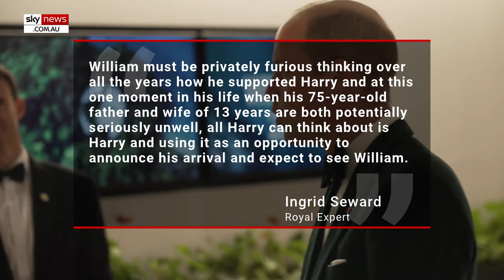Prince William sees Prince Harry's UK visit as a 'PR opportunity'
Prince William sees his brother Prince Harry's recent visit to the United Kingdom as a "PR opportunity", a royal expert claims.

Royal expert and author Ingrid Seward has said William would be “upset” about the move by Harry and alleges he has “absolutely no interest” in mending the relationship with his “impulsive” brother.

The Duke of Sussex spent less than 24 hours in the UK and only 45 minutes with his father before returning to Meghan Markle and their two children in Los Angeles.

Seward told The Sun about William’s feelings over Harry’s short trip.

“William would be upset that Harry yet again has chosen to make this visit to see his father a PR opportunity,” she said.

“As far as William is concerned, he has absolutely no interest in speaking to Harry until Harry behaves like a gentleman and apologises for the years of rudeness and slurs, he has aimed at William and the Princess of Wales.”